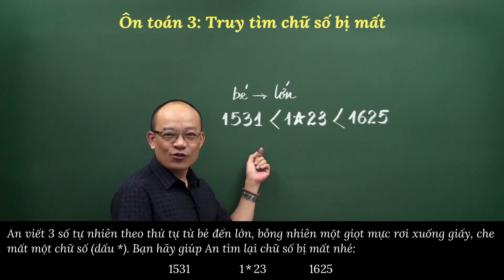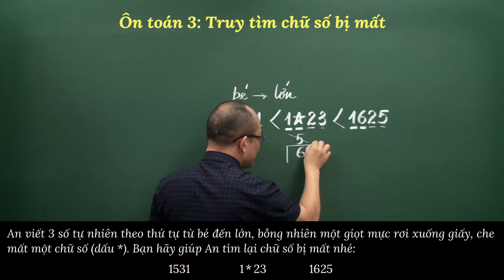Bài toán: Truy tìm chữ số bị mất